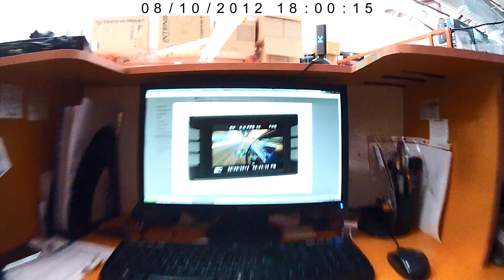ICONBIT DVR FHD Core. В помещении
DVR FHD Core первые пробы 1080р